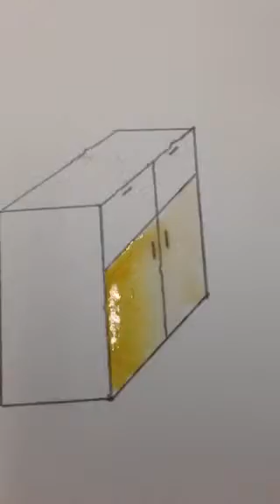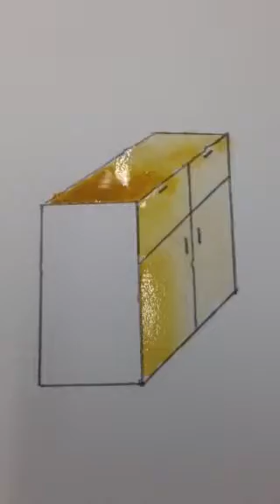Ychlccsc va interior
Water color